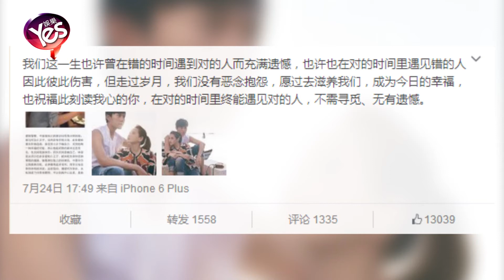【5年前】伊能靜秦昊相識兩週年紀念 蜜照秀恩愛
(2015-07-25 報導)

7月24日是伊能靜與現任丈夫秦昊相識的日子。兩人都在這一天更博，感恩這次邂逅，換來一生的陪伴。兩年前，兩人初識，雖有年齡差，女方有婚史和小孩，卻阻擋不了兩人的愛情滋長。